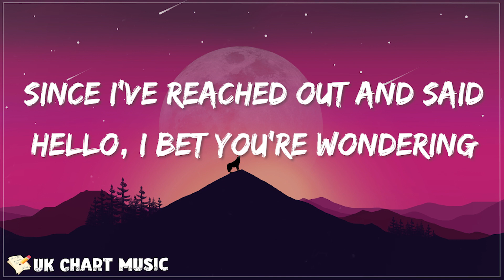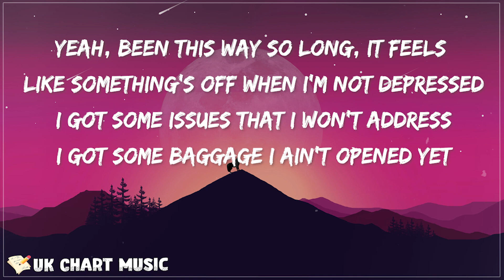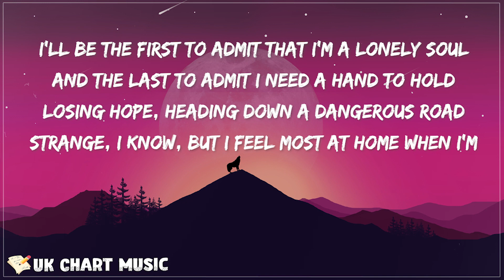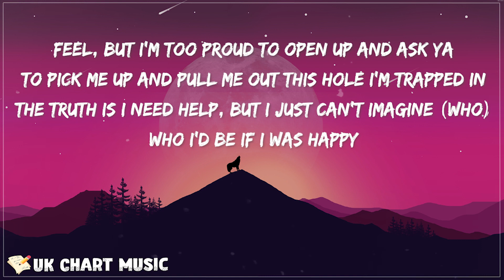NF - HAPPY (LYRICS)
[Lyrics de "HAPPY" NFrealmusic]

[Verse 1]
Obsessing on and stressing all the little things
I know I've been selfish, I have no excuse to give You, it's true

[Chorus]
Living in my agony
Watching my self-esteem go up in flames, acting like I don't
When I know truthfully that that's the furthest thing from how I
The truth is I need help, but I just can't imagine (Who)

[Verse 2]
Yeah, been this way so long, it feels like something's off when I'm not depressed
I got some phone calls I've been avoiding
Losing hope, heading down a dangerous road

[Bridge]
But I can't keep on living in—